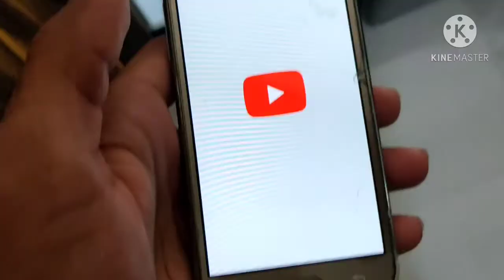A simple day in my life | fun 🤣 vlog | #6/100